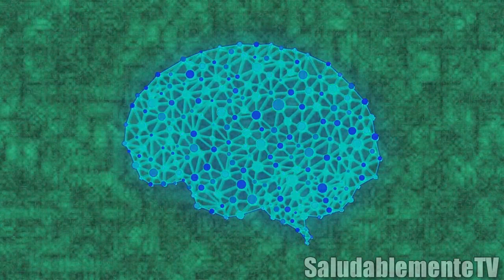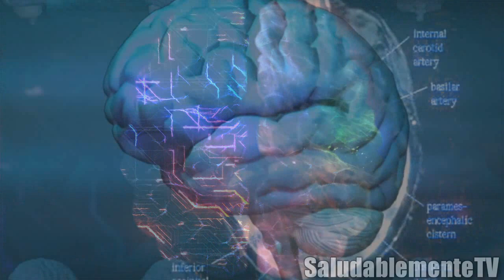🌿🌿🌿 Las 4 MEJORES HIERBAS (PLANTAS) Para el CEREBRO | SALUDABLEMENTE TV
¿Sabes que es la herbología y de qué forma puede ayudarnos? Hoy empezaremos hablando de ella y los beneficios importantes que puede aportarle a nuestro cerebro (sigue leyendo...)

✅✅✅ Apóyanos para seguir creando contenido de salud. Gracias a tu donativo podremos continuar ayudando a muchas personas a tener un mayor bienestar y mejor salud.

9 DATOS INTERESANTES SOBRE EL CEREBRO

El cerebro es quizás el órgano principal del cuerpo y hace parte de la gran mayoría de funciones que nuestro cuerpo lleva a cabo.
Aún existen muchos misterios sobre el cerebro humano, pero los investigadores han descubierto una serie de datos interesantes sobre su funcionamiento. Aquí hay nueve datos rápidos que le ayudarán a comenzar el camino hacia una mejor comprensión del cerebro.

ES MÁS PESADO DE LO QUE PIENSAS
El cerebro humano adulto promedio pesa aproximadamente 3 libras y tiende a ser más grande en los hombres que en las mujeres. También es uno de los órganos más grandes y grasos de nuestro cuerpo.

ES MAYORMENTE AGUA
El cerebro humano está compuesto de aproximadamente un 75 por ciento de agua, además de grasas y proteínas.

CRECE TREMENDAMENTE DESDE LA INFANCIA HASTA LA EDAD ADULTA
El peso promedio del cerebro de un bebé humano recién nacido es de aproximadamente 350 a 400 gramos, o tres cuartos de libra. Eso significa que crece hasta cuatro veces su tamaño original desde la infancia hasta la edad adulta.

ESTÁ COMPUESTO POR MILES DE MILLONES DE NEURONAS
Estimaciones recientes sugieren que el cerebro adulto promedio contiene aproximadamente 86 mil millones de células nerviosas, también llamadas neuronas. Las neuronas son los mensajeros de nuestro cerebro, que transportan información y se comunican con nuestros órganos sensoriales, nuestros músculos y entre nosotros.

PUEDE FORMAR NUEVAS CÉLULAS, INCLUSO EN LA EDAD ADULTA
El cerebro continúa formando nuevas conexiones entre neuronas a lo largo de nuestras vidas. Las viejas creencias sugerían que el cerebro estaba bastante grabado en piedra a temprana edad, pero los neurocientíficos ahora saben que el cerebro nunca deja de cambiar.

REQUIERE MUCHA ENERGÍA PARA FUNCIONAR
Si bien representa solo alrededor del 2 por ciento del peso total del cuerpo, el cerebro requiere alrededor del 20 por ciento del oxígeno del cuerpo y el 25 por ciento de la glucosa del cuerpo.

LAS LESIONES CEREBRALES TRAUMÁTICAS SON PREVENTIVAS
Entre los niños y adultos de entre 1 y 44 años, la lesión cerebral traumática es la principal causa de discapacidad y muerte. Las causas más comunes de estas lesiones cerebrales traumáticas incluyen caídas, accidentes automovilísticos y agresiones.

NUESTROS CEREBROS EN REALIDAD SE HAN VUELTO MÁS PEQUEÑOS
El tamaño promedio del cerebro humano ha disminuido alrededor de 9 pulgadas cúbicas durante los últimos 5,000 años. Esto puede deberse al hecho de que nuestros cuerpos también se han vuelto más pequeños con el tiempo.